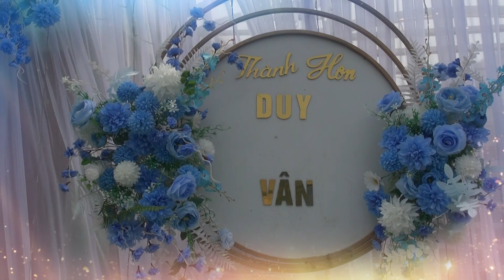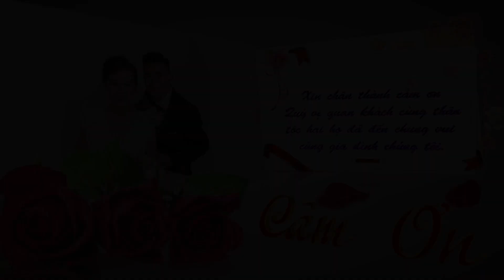Cưới Khánh Duy & Thu Vân